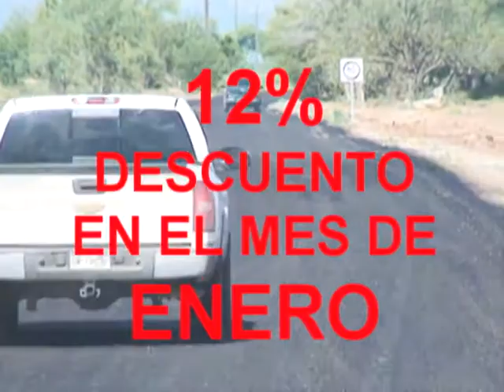Presidencia Aldama invita a pagar el predial